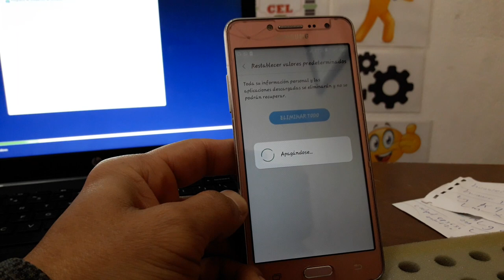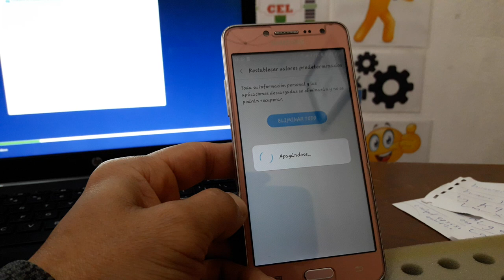como resetear un celular sin que se bloquie con la cuenta google